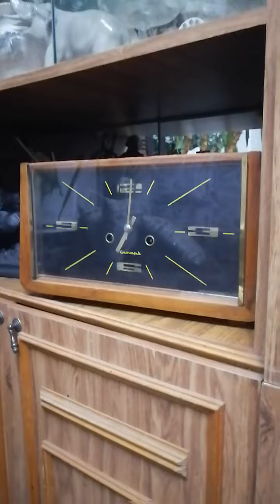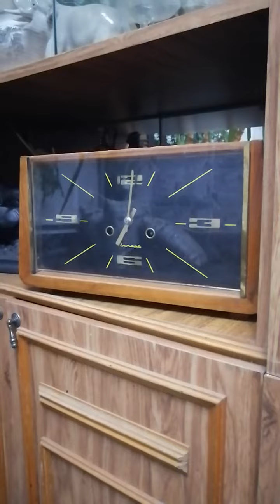Серенада-исполняют настенные часы...